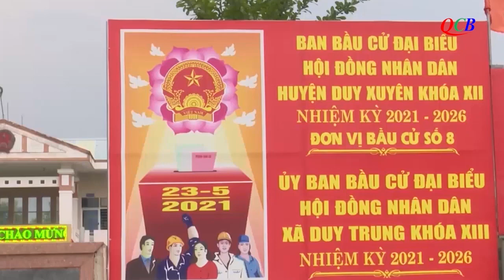Hòa thượng Thích Phước Minh đắc cử Hội đồng Nhân dân tỉnh Quảng Nam khóa X (nhiệm kỳ 2021-2026)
Sáng 28 tháng 5, Ủy ban Bầu cử tỉnh Quảng Nam công bố kết quả bầu cử đại biểu Quốc hội khóa 15 và đại biểu Hội đồng nhân dân các cấp nhiệm kỳ 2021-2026 trên địa bàn tỉnh. Theo đó, Hòa thượng Thích Phước Minh là 1 trong 57 đại biểu trúng cử.